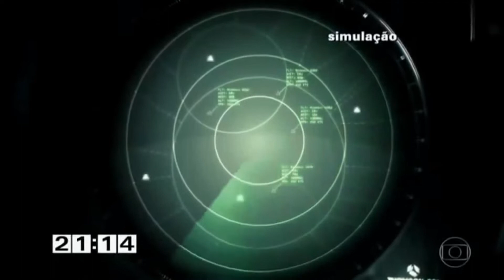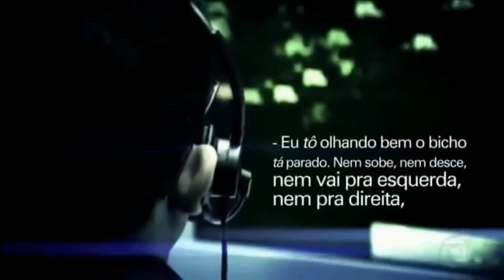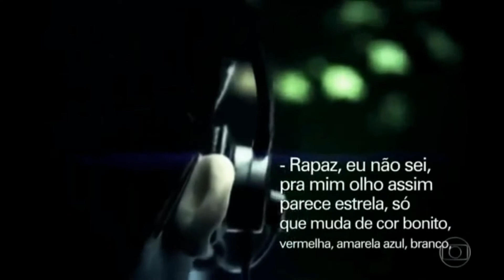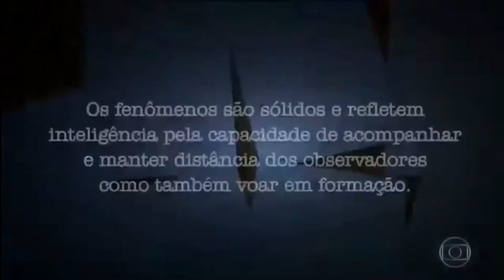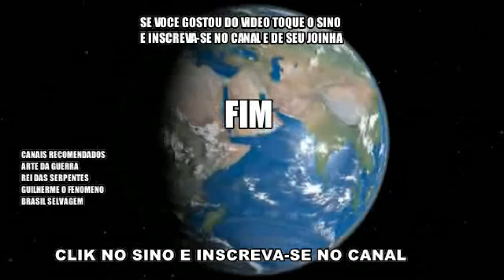DISCO VOADORES SÃO PERSEGUIDOS POR CAÇAS EM SÃO PAULO E RIO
DISCO VOADORES SÃO PERSEGUIDOS POR CAÇAS EM SÃO PAULO E RIO, FATO OCORRIDO EM 1986 QUE FICOU CONHECIDO COMO A NOITE OFICIAL DOS DISCOS VOADORES.
FONTE DA REPORTAGEM REDE GLOBO DE TELEVISÃO